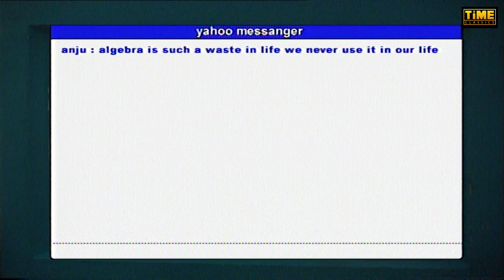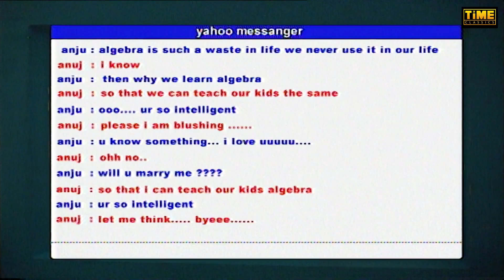Khushiyaan - Episode 10 | खुशिया | Hindi TV Serial | Amrapali Gupta | Kanwaljit Singh | Time Classic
Time Classics presents "Khushiyan - Episode 10" series produced by Time Magnetics. Starring Amrapali Gupta, Dinesh Hingoo, Nupur Joshir,Neelu Kohli, Madhumati,Sushil Parashar, Kanwaljeet Singh. Directed By Kapil Kumar

Khushiyan is a comedy TV show written and directed by Kapil Kumar, broadcast The show stars Kanwaljit Singh in a lead role, with Amrapali Gupta playing his daughter, supported by Nupur Joshi, Neelu Kohli, Sushil Parashar, Dinesh Hingoo.

   Cast
• Name : Khushiyaan
• Starring :  Kanwaljit singh, Amrapali gupta,nupur joshi, Neelu Kohli, Sushil Parashar, Dinesh Hingoo
• Director : Kapil Kumar
• Written : Kapil Kumar